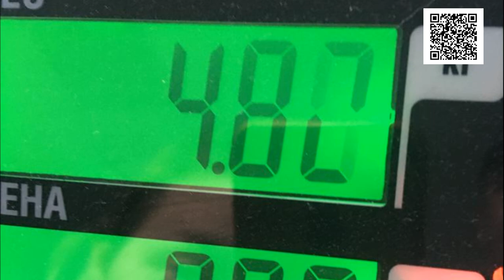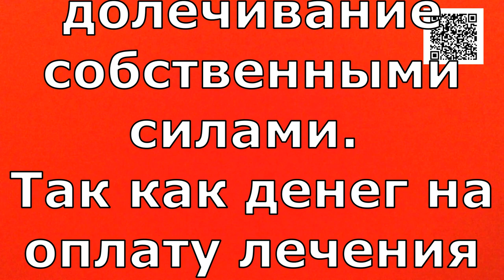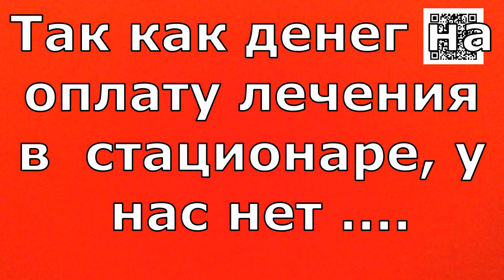Покатались Проверка жизни/Ride Test of Life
Банковские Карты:  Халва 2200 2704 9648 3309
Tinkoff: 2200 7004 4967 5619
Alfabank: 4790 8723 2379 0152

Ребенка ощутимо трясло . И помочь  могли только врачи, но малыша привезли в приют поздно ночью...